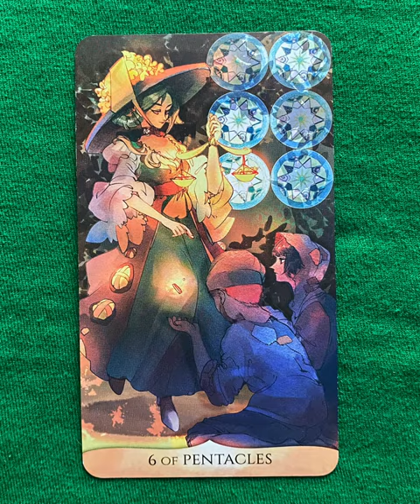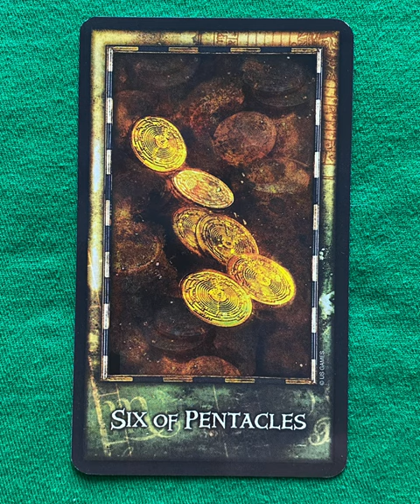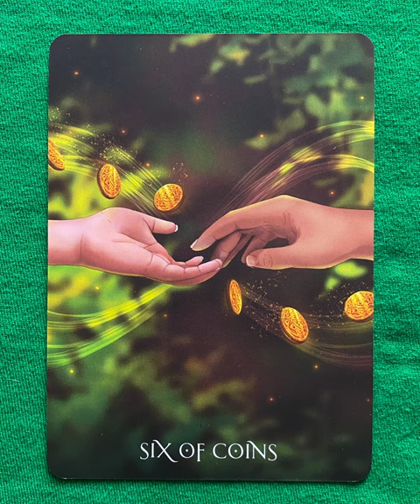6 of Pentacle - a tarot collection flip thru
6 of Pentacle - a tarot collection flip thru
6 of Pentacle flip through

Six of Pentacles Coins - a collection of minor arcana tarot cards from a variety of decks!

Tarot Teasers

The 6 of Pentacles signifies generosity, charity, and giving back. It suggests a time of abundance and the opportunity to share your good fortune with others.

Key meanings of the 6 of Pentacles:

Generosity: Sharing your resources and time with others.
Charity: Helping those in need.
Balance and fairness: Treating everyone with equality.
Receiving and giving: Recognizing the importance of both.
Think of the 6 of Pentacles as a reminder to be kind and compassionate. This card encourages you to use your blessings to help others and to appreciate the value of giving and receiving.